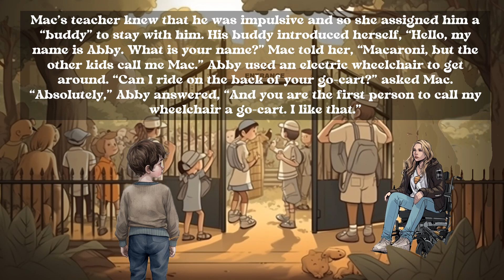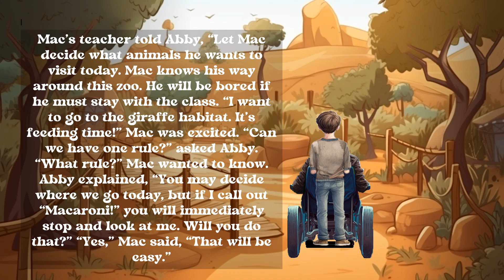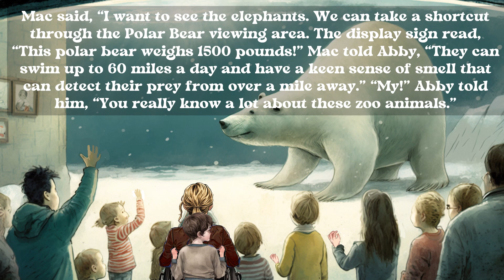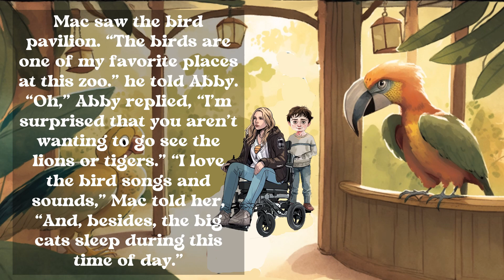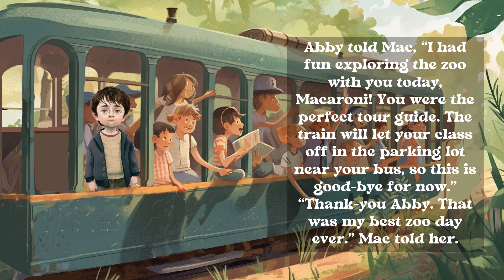Macaroni Visits the Zoo [5-Minute Bedtime Story]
Macaroni loves the zoo, but he is very active and impulsive, so when he visits with his first-grade class, he must have a "buddy." His buddy, Abby, lets him decide which animals to visit and they both have a great zoo day.